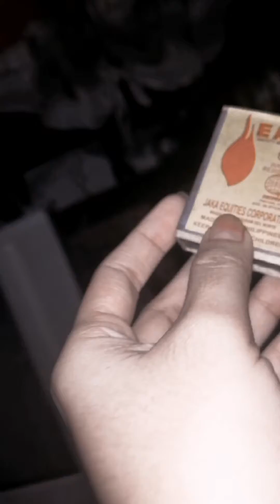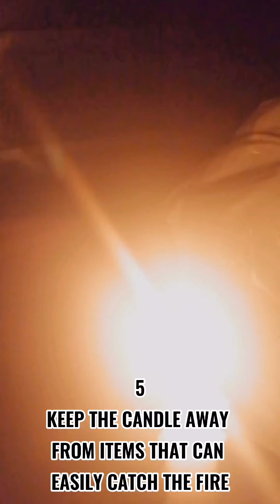Fire Prevention Month (UM Main-CCJE Campaign) "Sa Pag-iwas sa Sunog Di Ka Nag-iisa"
CRI 324 : FIRE PROTECTION AND ARSON INVESTIGATION
(FINAL PROJECT)